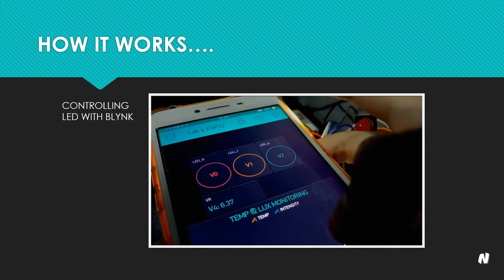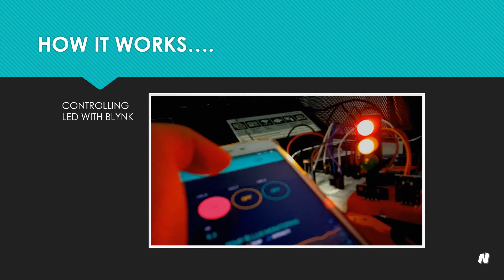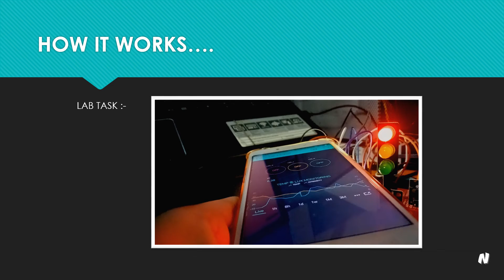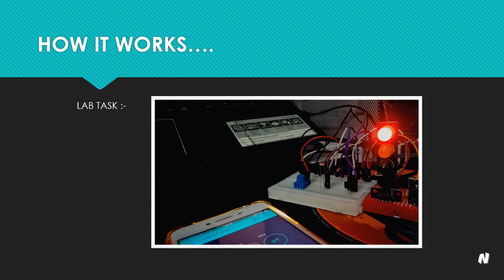LAB 3- Blynk Applications with ESP 32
Electronic Instrument
Tutorial for LAB 3 - Blynk Application